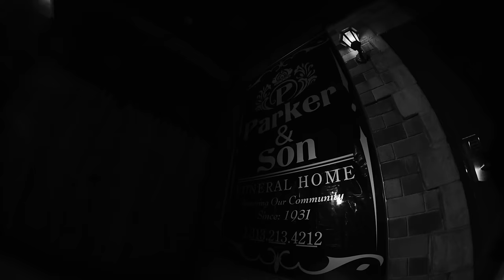Alla Xul Elu ft Monoxide - "Donna, The Dead" (Official Music Video)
Alla Xul Elu ft Monoxide - "Donna, The Dead" (Official Music Video) off the album "Mauxuleum" - Available Now!

Grab the "Donna The Dead" Shirt and other AXE Merch

Credits:
Written By Alla Xul Elu: Joey Black, Lee Carver, and Billy Obey
Produced By Slasher Dave
Mixed By Young Wicked
Mastered By Fritz "The Cat" Van Kosky

Lyrics:
Sitting here depressed and it's borderline pathetic
I was with her when she put a knife in her neck
But now regret the sound imbedded in brain waves
She took her life that I can't change
Would if I coulda took that blade all I had to do was look that way
Instead I was tryna make a name
Now I'll never escape that shame
Your picture on the wall I'm bout to hang like that frame
Tied the noose like I tied the knot
When I find the truth the lies will stop
Staring at this photo album
got me reminiscin' on days that I forgot
My promise I intend to keep
said I would never leave you alone
I'm incomplete without you I reek of misery on my own
So I'm wondering what's on the other side is it Donna waitin' patiently
Just hope we're back together when you find my body dangling hang with me

Mistreated by life so she took hers instead
A creature by night all the preachers have said
Oh Donna
Donna
Donna, the Dead
Oh Donna
Donna
Donna, the Dead
Oh Donna
Donna
Donna, the Dead
Oh Donna
Donna
Donna, the Dead

She’s levitating waiting
On the cemetery hill
tried negotiating
But she’s coming for me still
nails scraping on the basement door
communicating
I can hear the subtle whispers
through the floor boards and their saying
Let me out
But I don’t wanna let you go
the television changes on its own
Psychotic episode
Tonight’s the anniversary
The night she slit her wrist
I wander through the streets
Searching for her in the mist
From the first kiss
To the last night
She serenades the dark
She’s broken from the grave
She lingers with a broken heart
till death do us part
I promised as she bled out
she’s dragging me into the afterlife I’ll never get out

Oh Donna
Donna
Donna, the Dead
Oh Donna
Donna
Donna, the Dead
Oh Donna
Donna
Donna, the Dead
Oh Donna
Donna
Donna, the Dead

heart made of coal her soul is ominous and crushing
Her wombs just a hole the great bottomless nothing
Shes vile and lonely a beast in the dark
Her smile now showing the teeth of a shark
Unusable unbearable beautiful and terrible
lust of a love only spoke of in parable
She adores me never ignores me
body contorting crawling right for me
This isn't this love this is something disgusting
There's remnants of flesh every where that she touched me
Were getting married I know that its madness
Last time she got pregnant she miscarried maggots

Oh Donna
Donna
Donna, the Dead
Oh Donna
Donna
Donna, the Dead
Oh Donna
Donna
Donna, the Dead
Oh Donna
Donna
Donna, the Dead